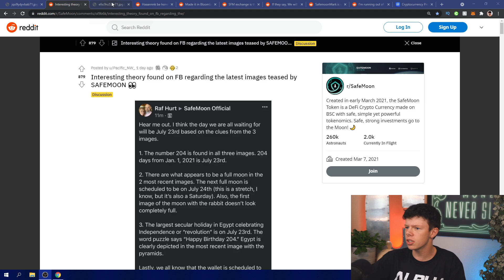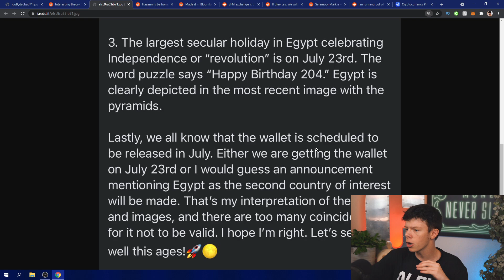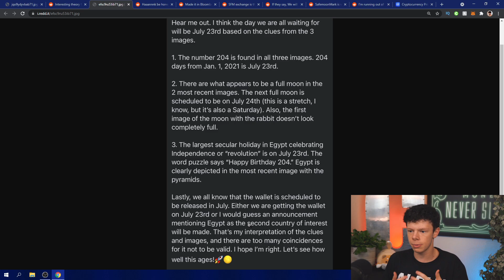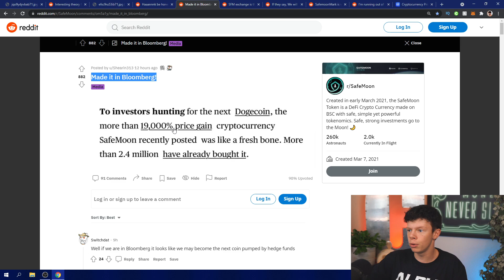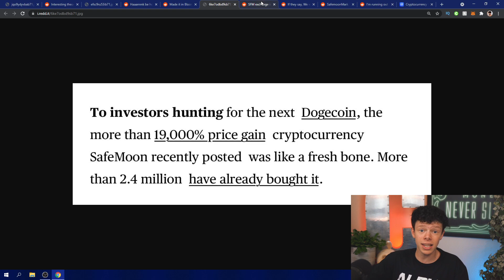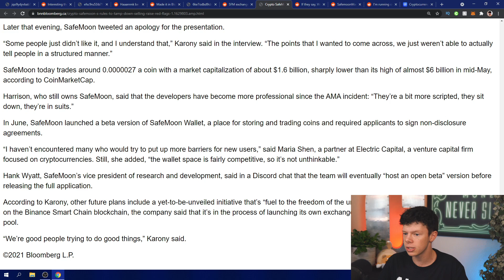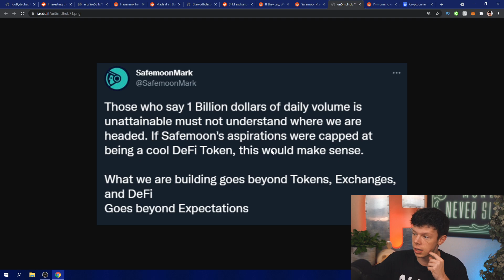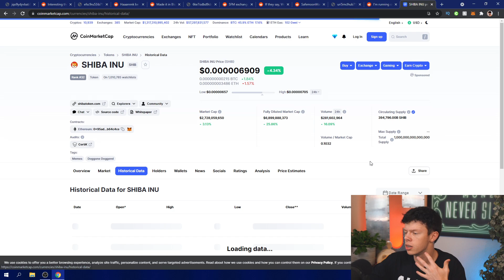SAFEMOON NEWS TODAY: OWL MYSTERY SOLVED! WALLET RELEASE DATE! - Safemoon Token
SAFEMOON NEWS TODAY: OWL MYSTERY SOLVED! WALLET RELEASE DATE! - Safemoon Token In this safemoon news today video there is safemoon price prediction and safemoon how to buy in this video! We also go over safemoon wallet and safemoon binance and safemoon crypto and safemoon news in this video!